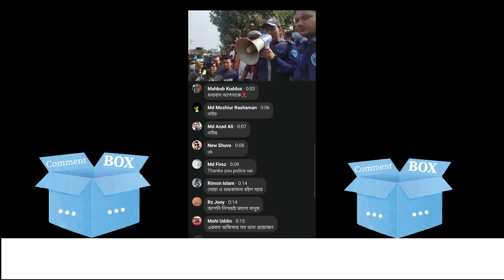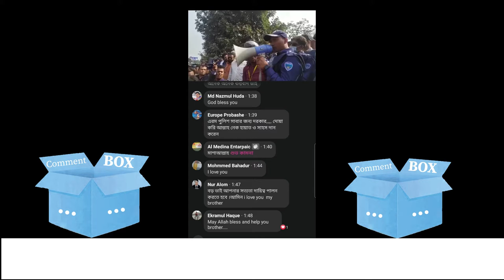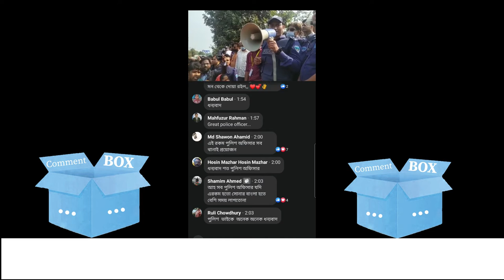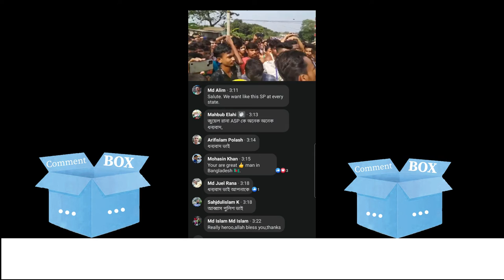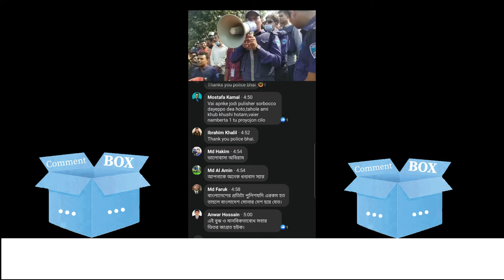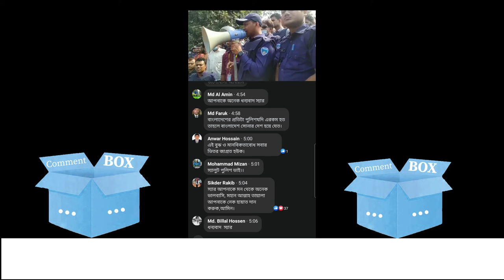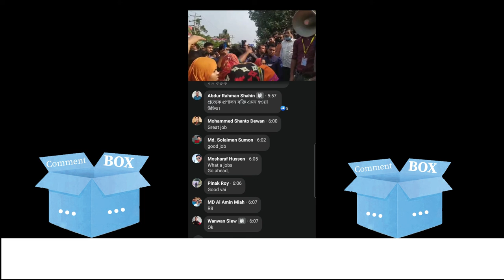Jewel Rana (BD Police) Comilla || CommentBox